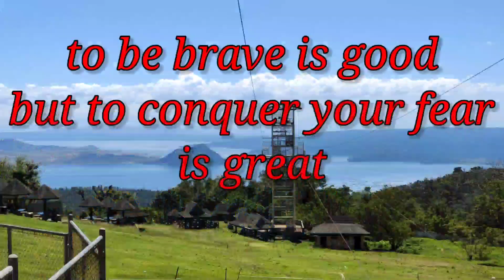TARA NA SA ZIP LINE/CONQUER YOUR FEAR/Rides at PICNIC GROVE TAGAYTAY